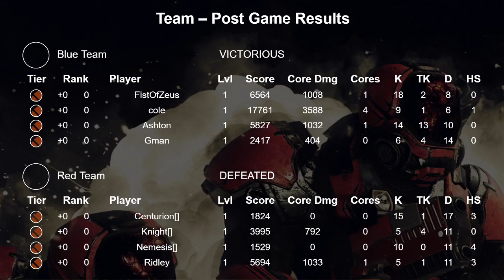MassVrGaming ["2022-06-18 18:24:54.667167"]